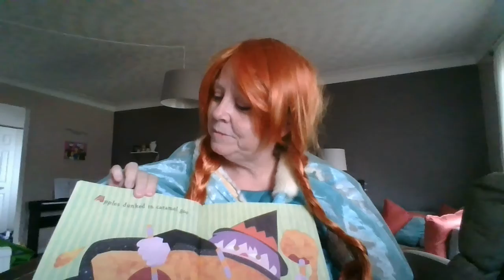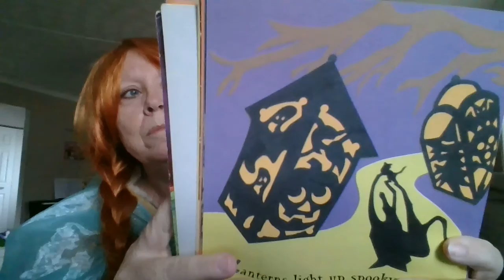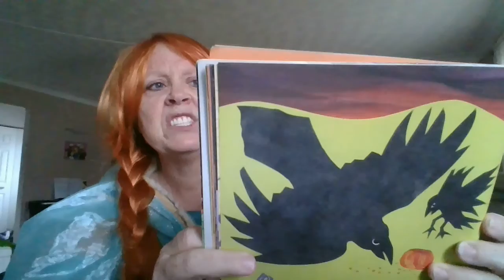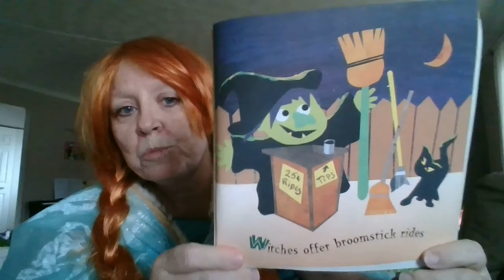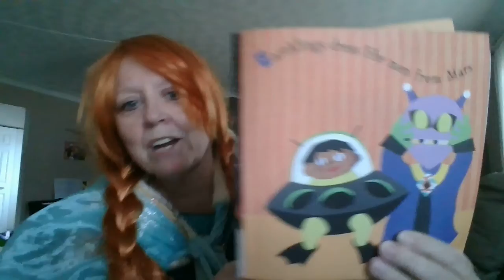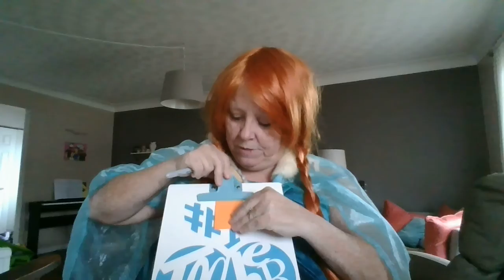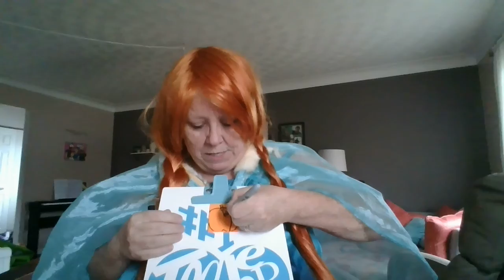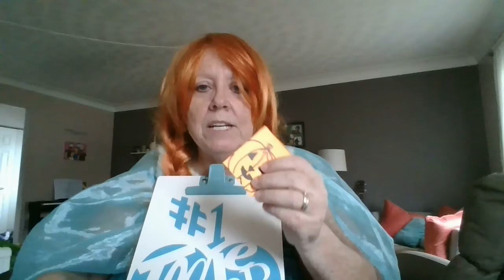Pretend Halloween! March 31, 2020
Kindergarten teacher from Facebook's "Mrs. Robinson's Extended March Break Fun" reads a Halloween story and does some follow up activities.